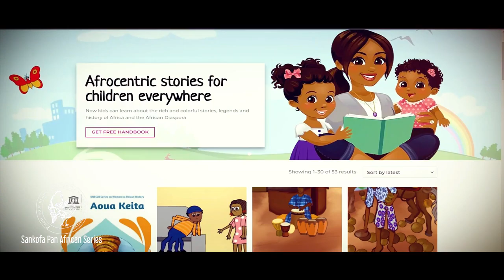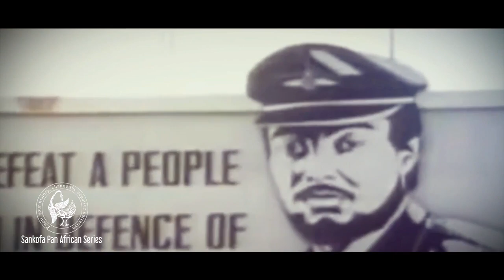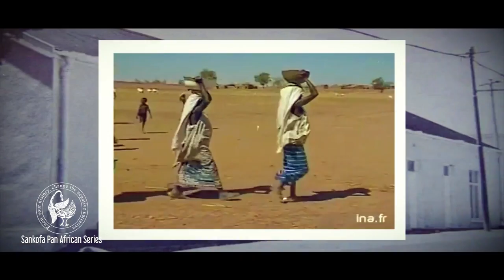Thomas Sankara: Ideology, Achievements, & Death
He led one of the most ambitious programs of sweeping reforms ever seen in Africa.